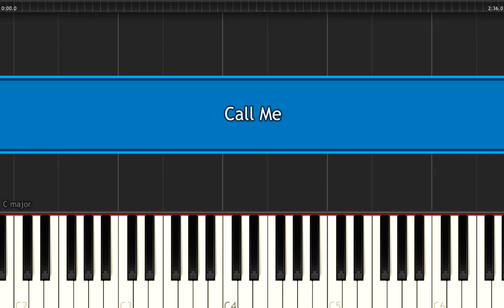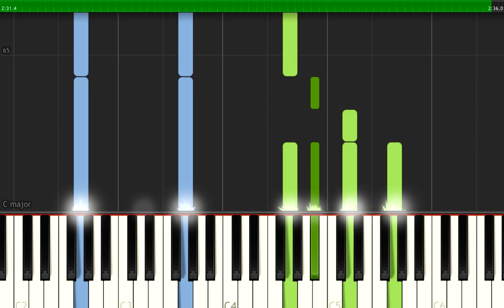Позвони мне, позвони! И.Муравьева из к/ф "Карнавал", Call Me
простая и лёгкая в исполнении мелодия, навеянная песней "The Winner Takes It All" , это только пример.
Inspired on ABBA's song  "The Winner Takes It All"